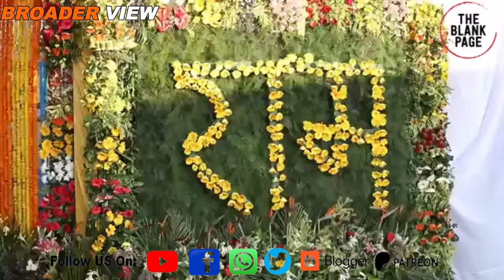Indian media is trying to get political advantage for BJP from Bangladesh’s India out campaign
Some indian news outlets have been misinterpreting bangladesh 's indiaout and boycottindian_product campaign by associating this movement with communal politics. Meanwhile one of the Indian news outlet OpIndia has mentioned theblankpageofficial in their recent article related to Bangladesh's India out campaign, here is my response to that article.